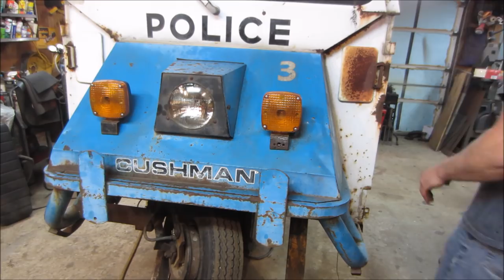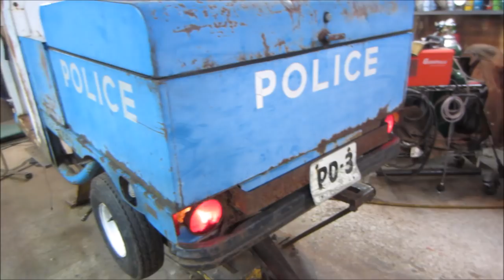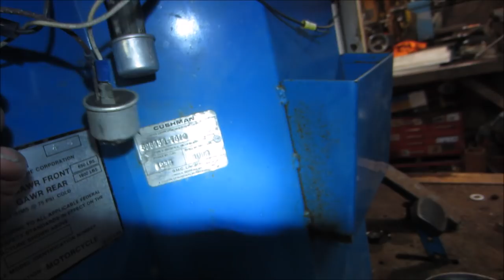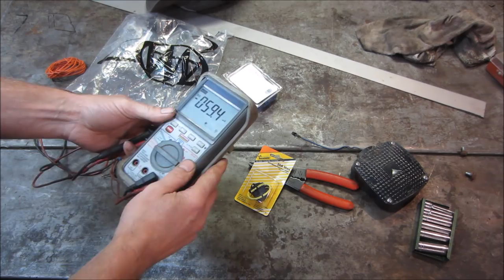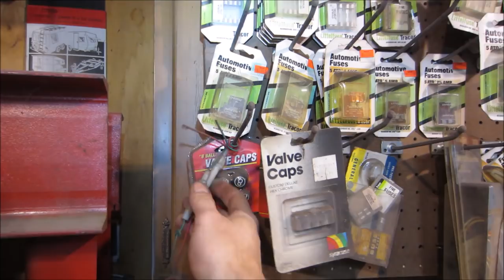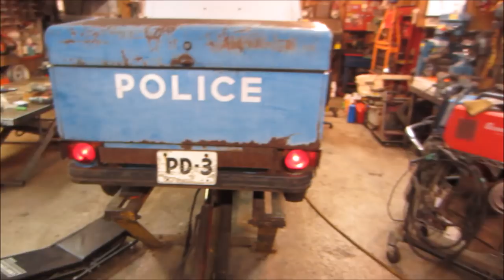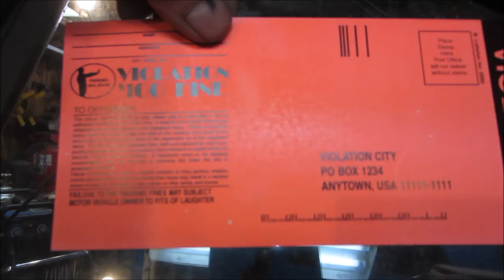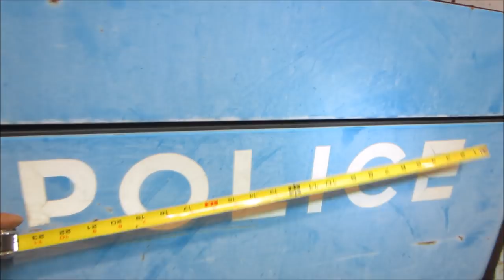cushman meter maid troubleshooting the wiring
getting ready to take the cushman meter maid scooter down to the car wash but wanted to fix all of its lighting problems 1st. so lets get it done shall we.